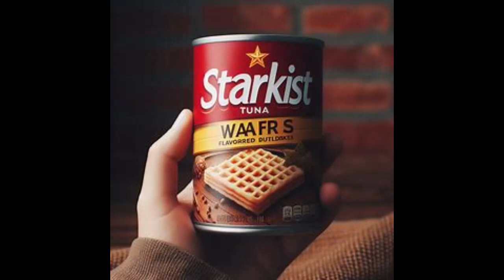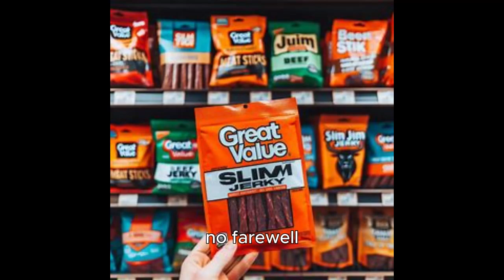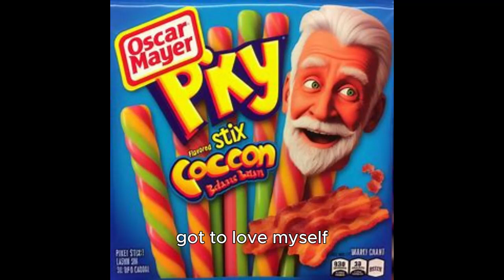squidward sings save myself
Oscar Mayer is owned by Kraft Heinz, but we thought it deserved its own spot on this list. Whether you've tried their bacon, deli meats, or other offerings, Oscar Mayer is a huge hitter in the grocery